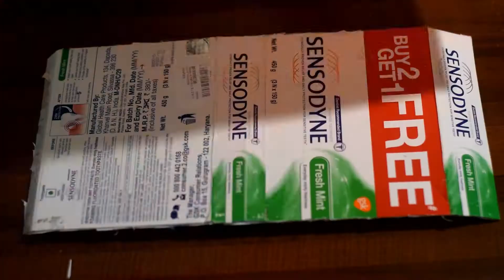DIY Easy Cardboard Colour Case | How to make Cardboard Colour Case